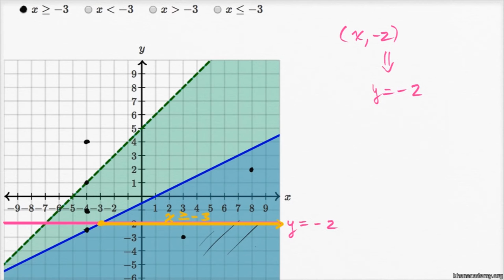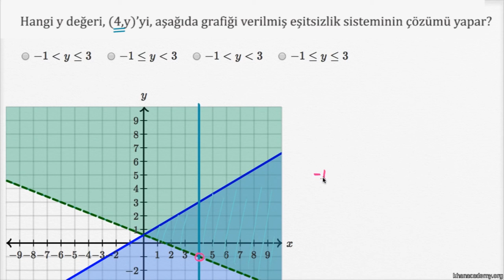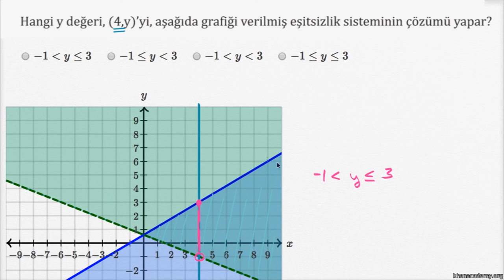Eşitsizlik Sistemlerinin Çözüm Kümelerini Sınırlandırma (Cebir)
How to constraint the solution set of a system of linear inequalities (example)